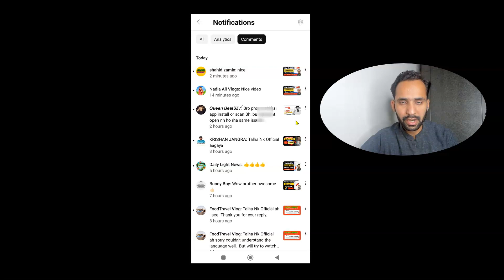Youtube New Update | Bell Notification New Features | YT Studio Latest Update